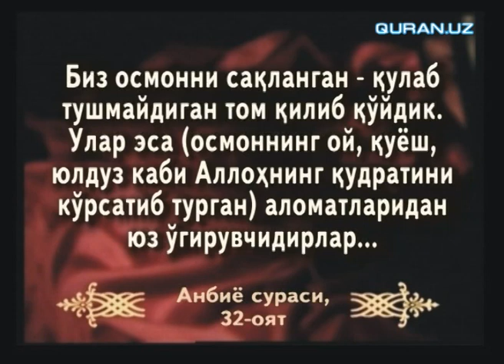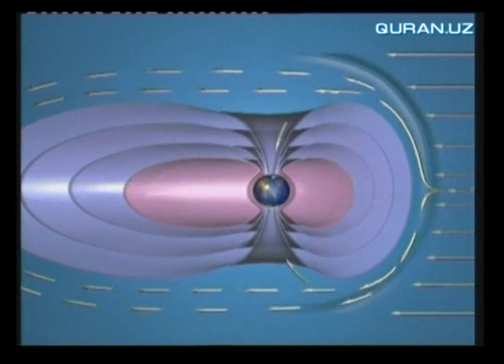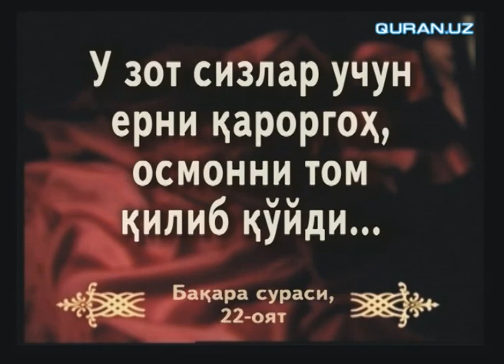Ернинг ҳимоя қобиғи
Қуръони карим мўъжизалари